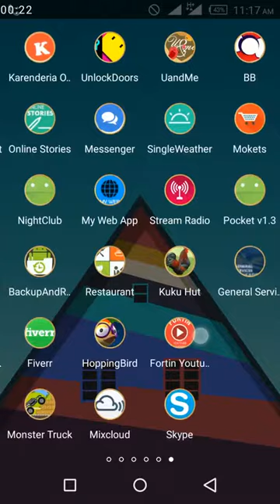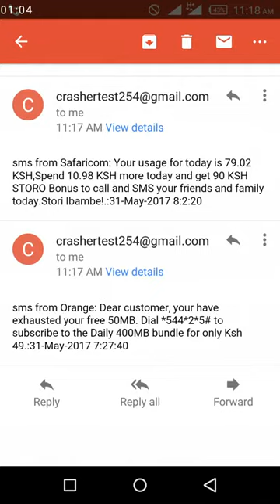Crasher App Video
Allan:
Crasher App(Android Spying App)
Do you want to track your spouse or get anyone's messages and call logs without them knowing?The app runs in the background of their phone and when they switch on their internet connection the messages are sent to you via mail.Download the app You can test the app on your phone.